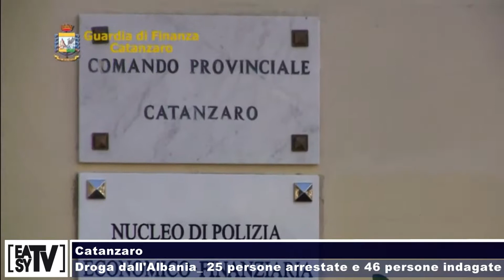EASY NEWS TG DEL 03 03 2018